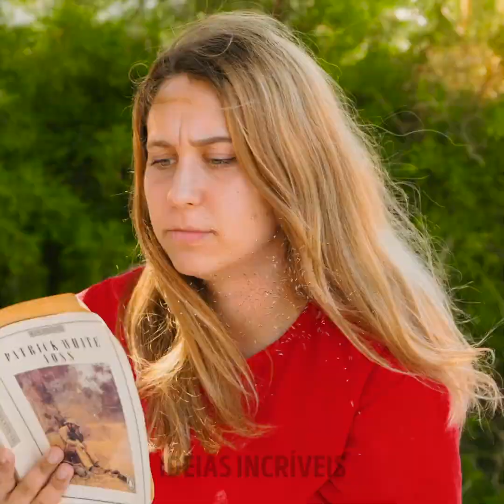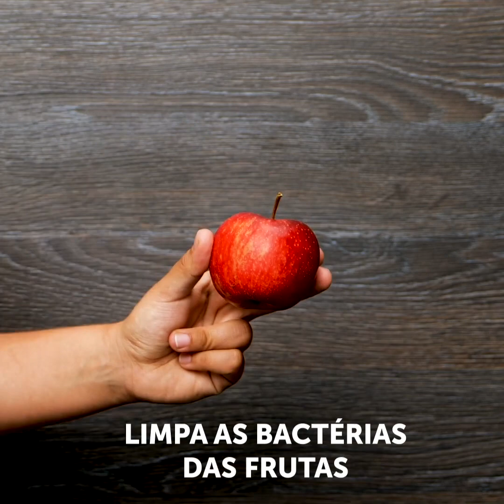33 IDEAS COM CÍTRICOS VOCÊ PODE USAR TODOS OS DIAS E SIMPLIFICAR SUA VIDA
MINUTAGENS:

0:23 Como limpar uma panela

0:58 Ideia com repolho

1:34 Como lavar as mãos de beterraba

1:56 Proteção contra insetos

2:26 Dica para a limpeza de sapatos

2:40 Limpeza com escova

3:27 Ideia de vela